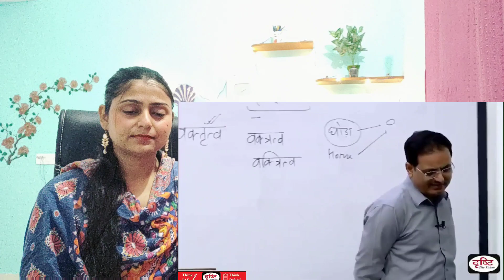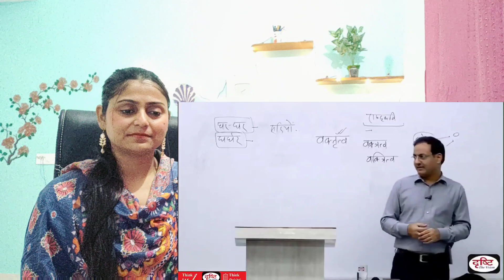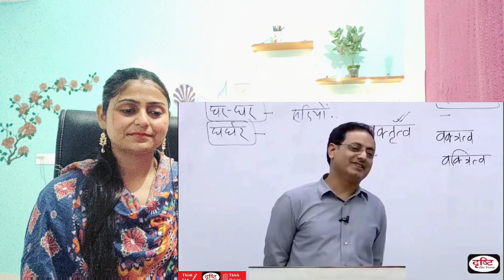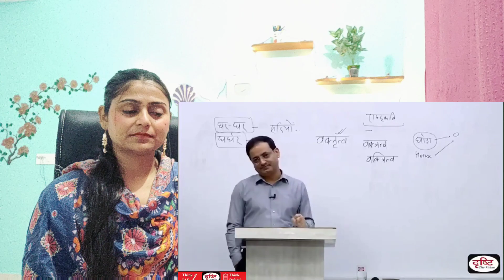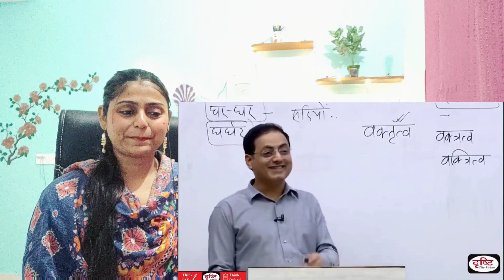Dr. Vikas Divyakirti : MODI JI राहुल गांधी से इतने ज़्यादा लोकप्रिय क्यों हैं ll Yhk Hayaat